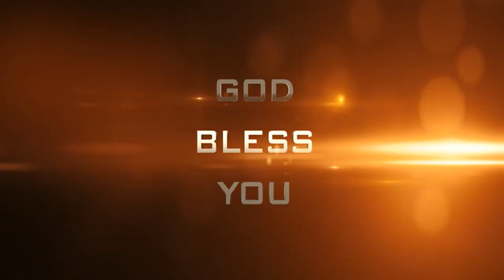నీవు మోకాళ్లూని ప్రార్ధన చేస్తే ఏమౌతుందో తెలుసా? - Jesus Today @05-09-2022 - Dr. Noah